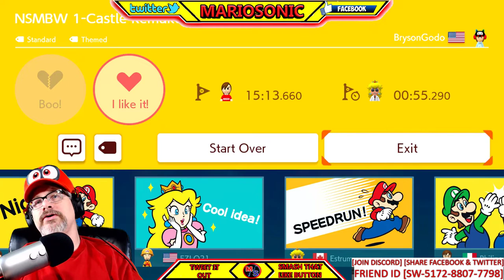Super Mario Maker 2, Lets Play Brysongodo's Level Part 2, With MARIOSONIC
Hump Day Yippee Yahoo, Wednesday Episode Is Here!! Hope You All Enjoy This Fun Video, Be Sure To Tell All You Freinds That MARIOSONIC Is The Bomb!!

Youtube Peeps